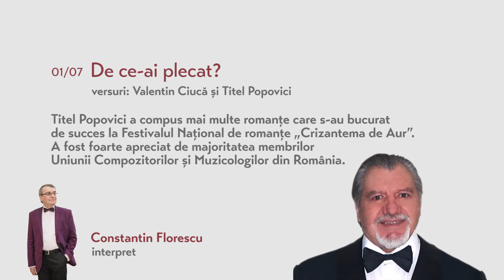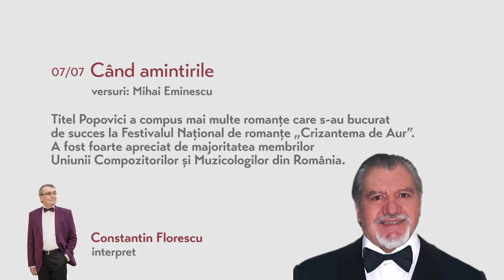Titel Popovici - Romante - interpret Constantin Florescu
interpret: Constantin Florescu

Titel Popovici: compozitor, profesor, dirijor, orchestrator, instrumentist.
A compus mai multe romanțe care s-au bucurat de succes la Festivalul Național  de romanțe „Crizantema de Aur”. A fost foarte apreciat de majoritatea membrilor Uniunii Compozitorilor și Muzicologilor din România.

01/07 De ce-ai plecat?
Versuri: Valentin Ciucă și Titel Popovici

02/07 Zilele ca frunzele
Versuri: Angela Georgică

03/07 Tu n-ai plecat
Versuri: Pompiliu Gâlmeanu

04/07 Mi-e dorul călător
Versuri: Angela Georgică

05/07 Să știi să-mbătrânești frumos
Versuri: Elisa Florescu

06/07 Dacă știi s-aduni amintiri
Versuri: Iancu Șerban

07/07 Când amintirile
Versuri: Mihai Eminescu